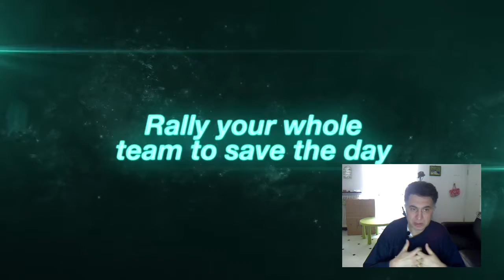La recensione di Xenoblade Chronicles 3D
Eddy porta sui nostri schermi la recensione di Xenoblade Chronicles 3D!